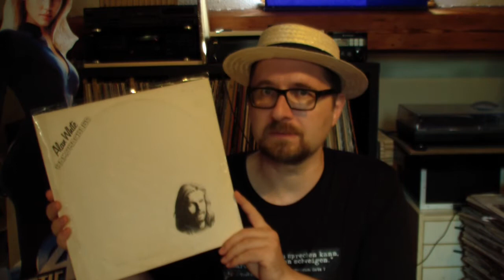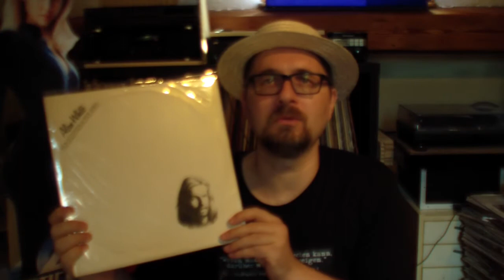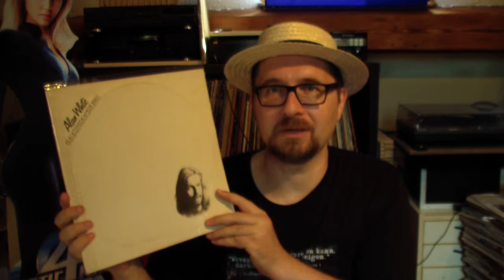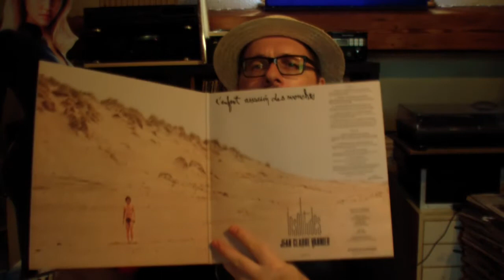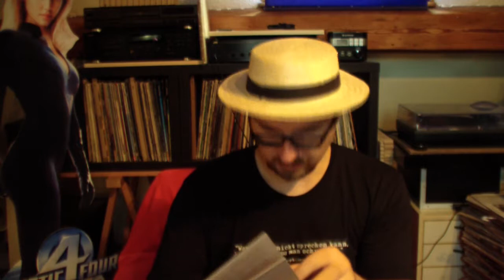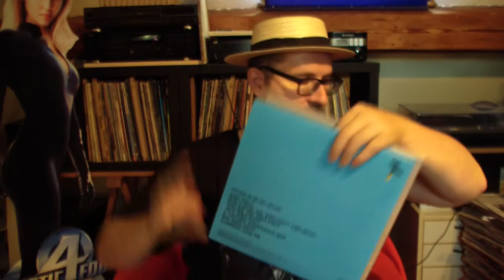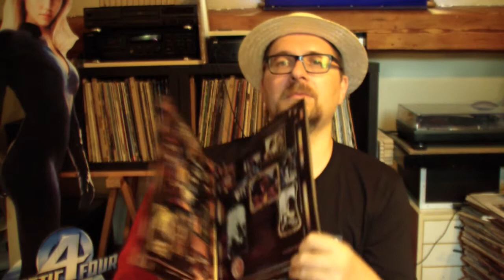VC - Vinyl Community - selection #55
Today with wonderful music from the 70s by Yellow Dog, Ramases, Alan White, Jean-Claude Vannier and Druick & Lorange.